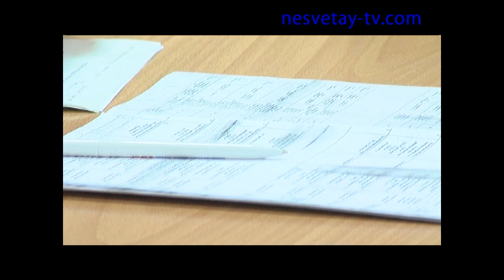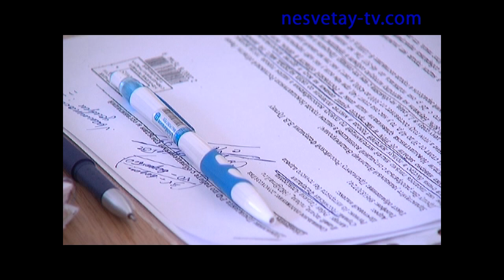Ситуация на Новошахтинском водохранилище